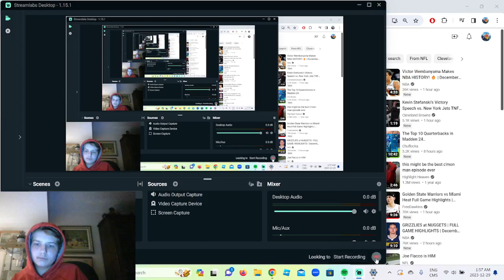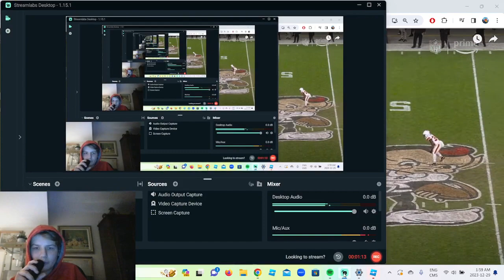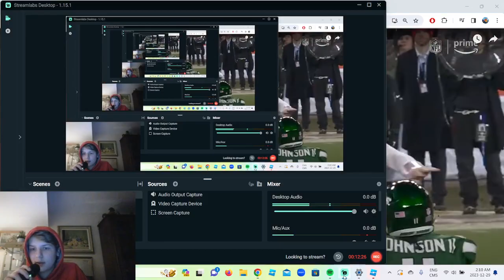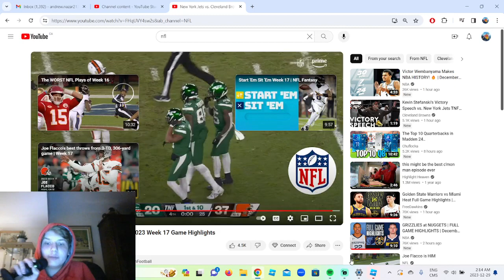JOE FLACCO IS HIM! Jets Vs Browns Week 17 Highlights Reaction!